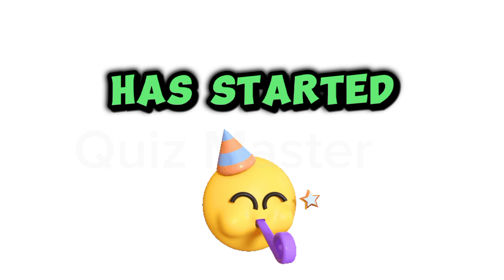Don't look up 🙅‍♂️ | Quiz Master | Viral.